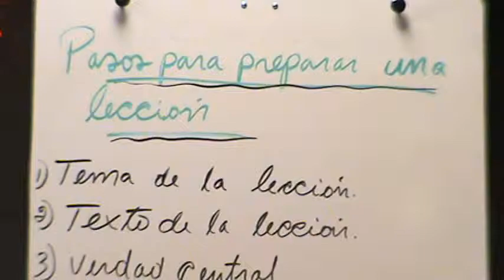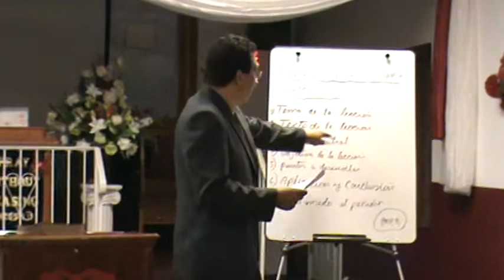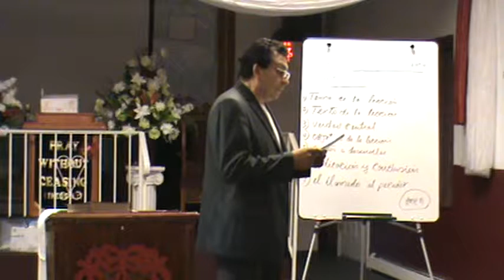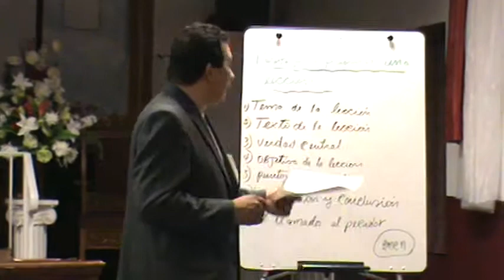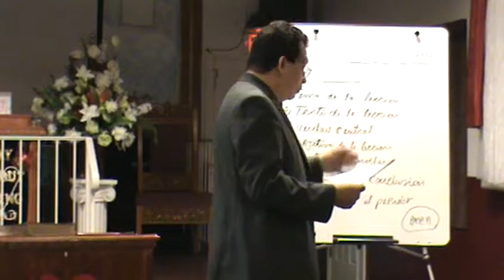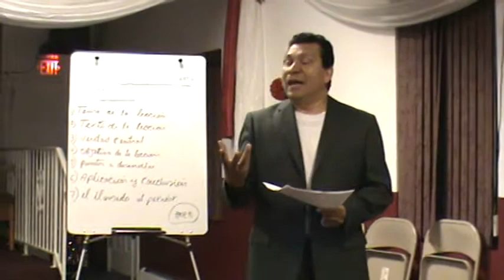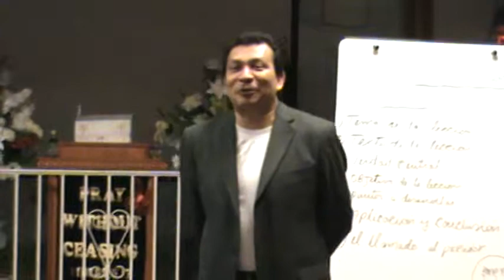07.-Pasos para preparar una Leccion-Marlon Munoz. Seminario Biblico para maestros.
final del seminario para maestros...gracias a Dios hemos finalizado el seminario,,,,bendiiones,,,